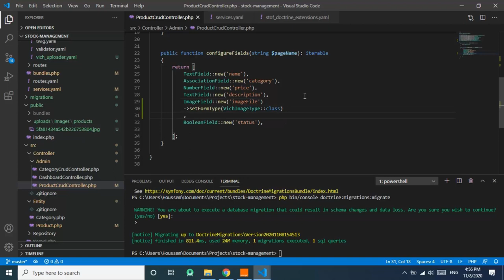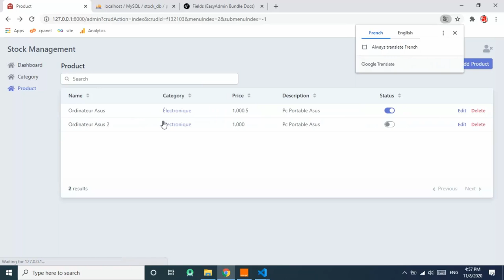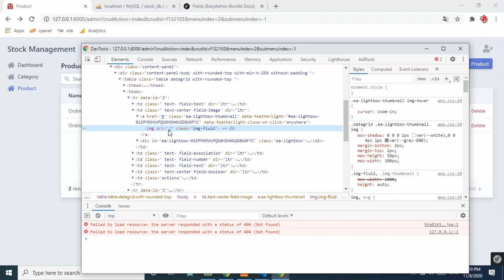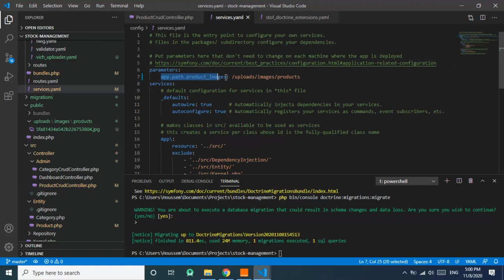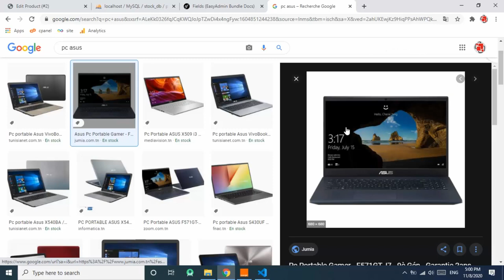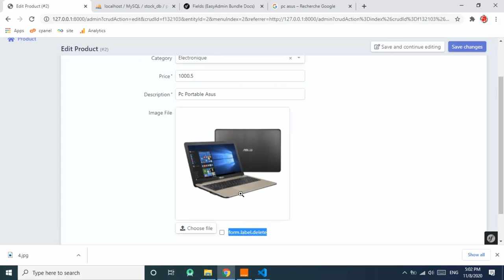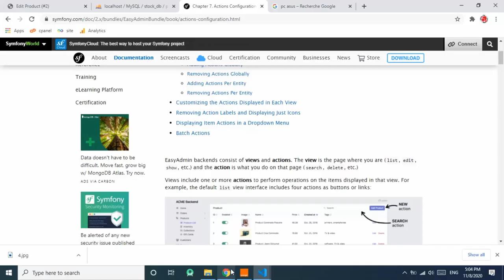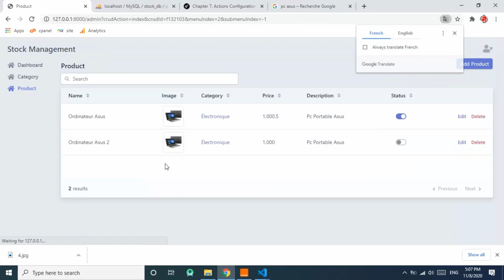Adding image Thumbnails - إضافة الصور المصغرة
In this video we are going to add image thumbnails in index page so we can visualize product images. First we will hide the column image File and then we will add a new field Image.